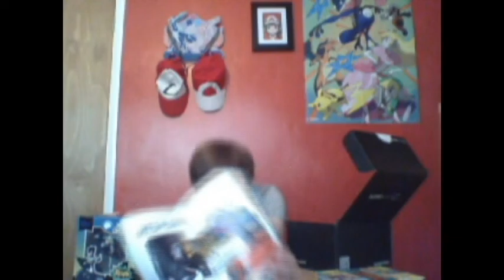Loot Crate Unboxing - HEROES 2 - July 2015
When Evil brings havoc its up to these guys to save the day, but instead you got this guy opening a box of awesome geeky stuff.